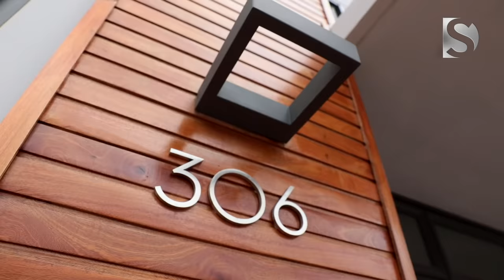HOW an African American built a real estate in GHANA | Ayi mensah Park.. Kofi Anku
After returning from Ghana, Malcolm X placed his vision of African-American engagement with The Continent at the core of his Organization of Afro American Unity...
Ayi Mensah Park is honored to build on this rich legacy of Ghanaian & African-American collaboration.

An African American Kofi Anku returns home to Ghana to become a shareholder and board member of Ayi Mensah Park, a vibrant, 200-unit townhouse community.

As Executive Director of Volta Ghana Investment Company, he has overseen land development in Pokuase, Aburi, and Batsonaa for more than a decade. In 2015 with EU based partners, Kofi pioneered Ghana’s largest commercial-scale tomato greenhouse.

OTHER INTERESTING  VIDEOS TO WATCH ON ODANA NETWORK...

property development, repatriation, real estate investing for beginners, properties in ghana